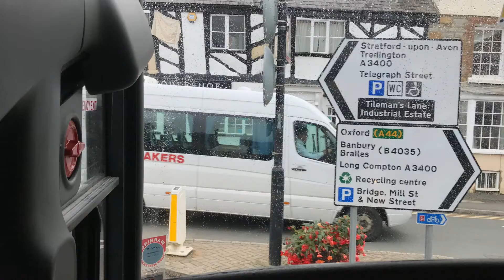Some of my Bus/coach & mini bus Photos #129